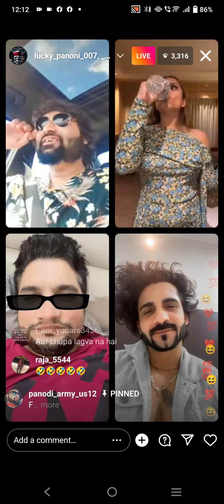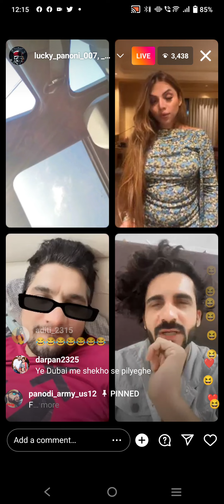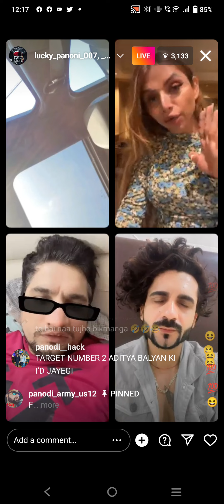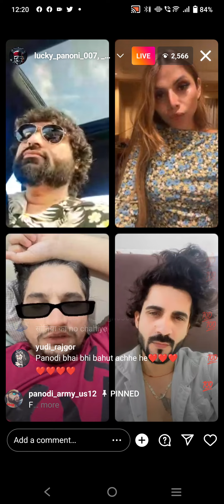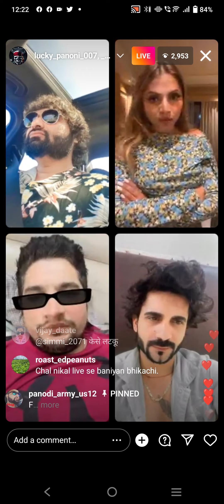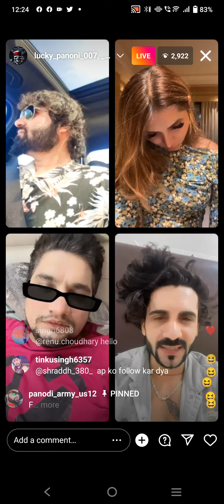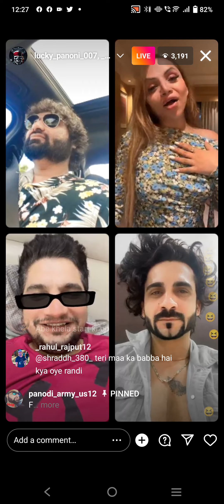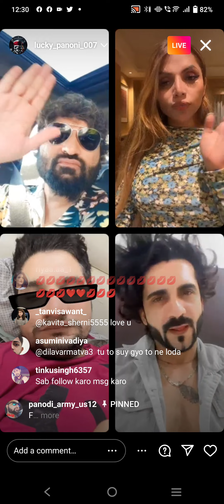Panodi Happy For Deepak kalal Instagram I'd is Back 😂😂